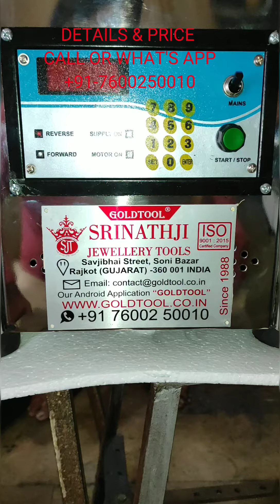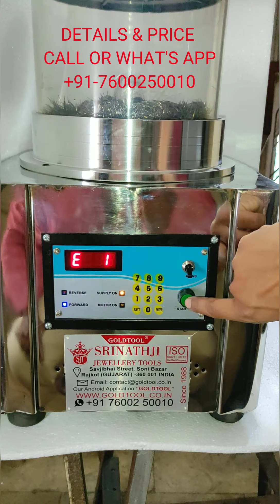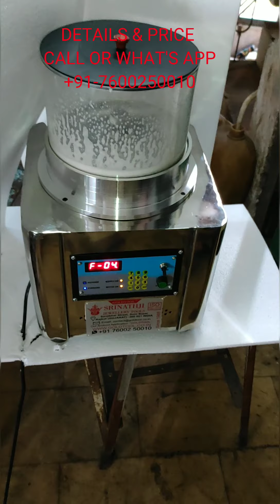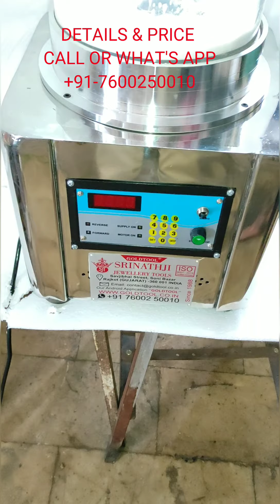GOLD TOOL® MAGNETIC POLISHING MACHINE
GOLD TOOL® Jewellery Magnetic Polisher

Polishing Magnet Machine
 Powered by sturdy suitable single phase motor and it has excellent quality magnets to provide maximum force for better polishing quality.
Capacity available
500Gms. (08” Bowl),
1 Kg. (10” Bowl) &
2 Kg. (12” Bowl).
We can set the timing of revere & forward cycle.
Stainless Steel Body for High Durability and Long Life
Magnetic polisher can be programmed according to user’s requirement.
Easy operating and no metal loss.
Automatic reverse - forward facility & stop timer.
Product Attribute:
Machine Capacity - 0.500 Gms. To 2 Kg.

SRINATHJI JEWELLERY TOOLS

WE ARE MANUFACTURING JEWELLERY TOOLS & JEWELLERY  MACHINERY
(AN ISO 9001 : 2015 CERTIFIED COMPANY)
Our Brand Name GOLD TOOL ®
30 YEAR OF GLORY
SONI BAZAR, SAVJIBHAI STREET

ISHAN SHAH
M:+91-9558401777